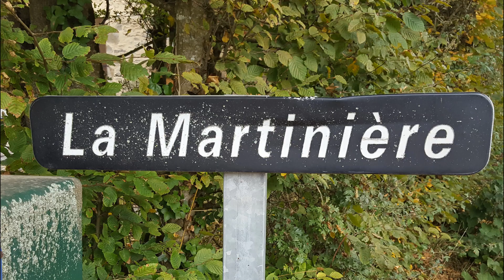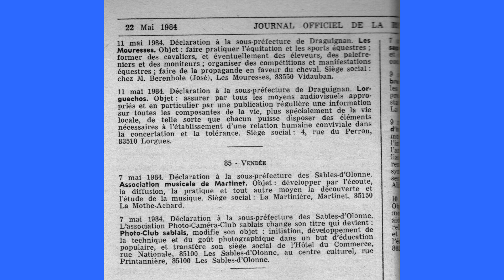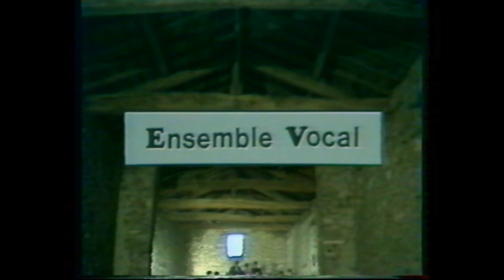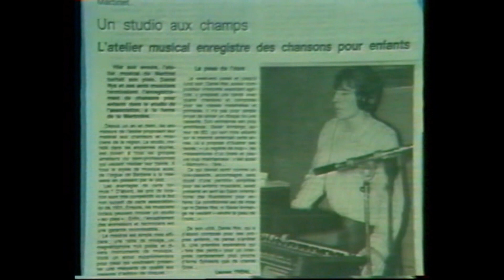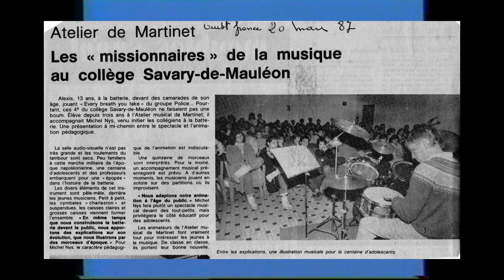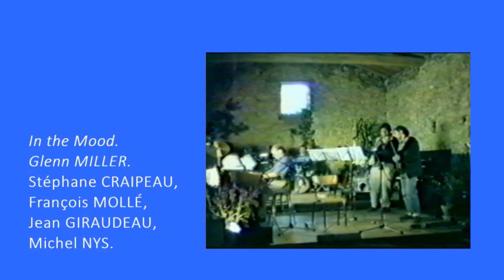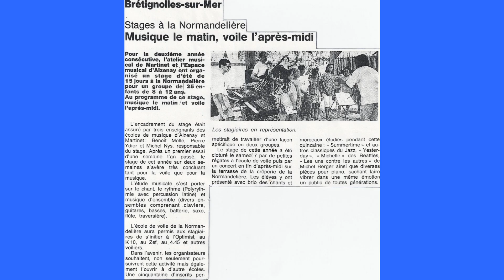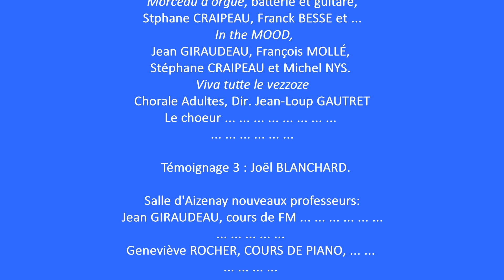Atelier Musical : 1ère décennie, les origines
Voici la 1ère vidéo retraçant les origines et les évolutions de l'Atelier Musical à Martinet entre 1982 et 1992.
Vous vous y reconnaitrez peut-être et y identifierez-vous sans doute des connaissances, des amis, de la famille... Vos feed-back seront précieux car dans ces archives dépoussiérées il manque des noms de musiciens en herbe (voir le générique de fin). Et si vous même vous avez des photos, des vidéos, des souvenirs à partager, ils seront les bienvenus et nous pourrons les partager avec plaisir.
Et enfin, qu'est-il resté de ce passage à l'Atelier Musical ? Est-ce que les graines semées ont germé ?
Nous espérons de vos nouvelles !
La deuxième décennie suivra.